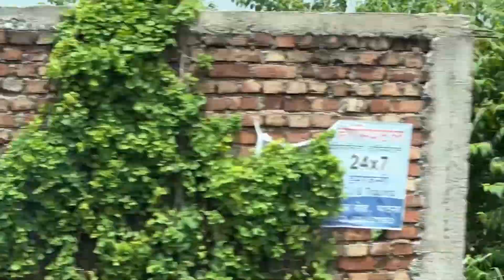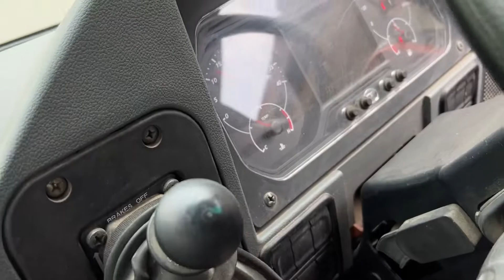UP To Bihar 😊 My First Vlog On Truck 🚚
UP To Bihar 😊 First Time Travel On Truck 🚚 | Truck Drive Life Is Very Struggle Full | Today I Travel On Truck From UP To Patna

Hey guys welcome to our vlogging channel . Here you will get to see very simple & normal videos  because  me and my life style is also so simple . Also i have a one more channel( @My Garage   )in which contains videos related to cars and bikes . If you are inetrested in automobiles then you can visit plzzz.